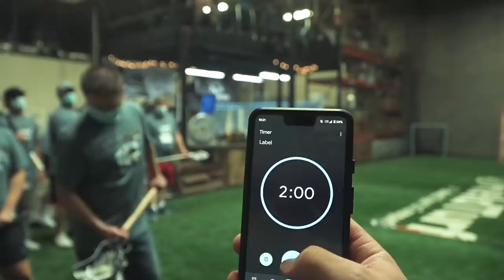ECD LACROSSE SQUID GAME